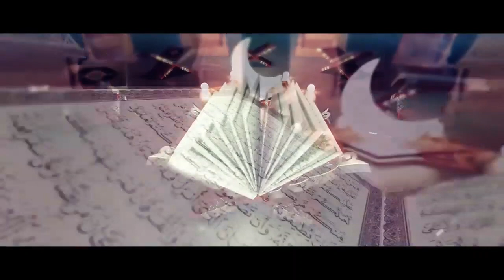इस्लाम मे बहाना जायज़ या नाजायज़ ? || Maulana Mohd Raza Khan sb || Released by JAUNPUR-E-AZA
इस्लाम मे बहाना जायज़ या नाजायज़ ?
|| Maulana Mohd Raza Khan sb
|| Released by JAUNPUR-E-AZA